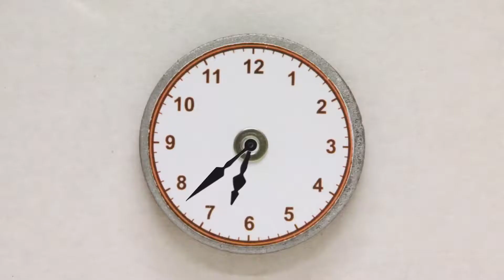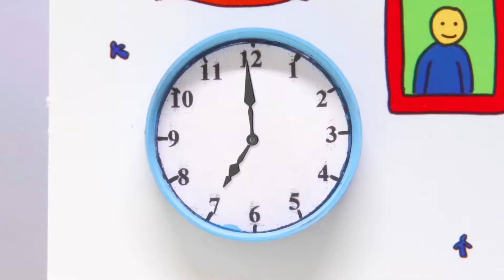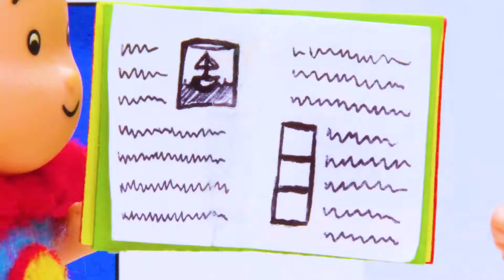Caillou and the Sunflower | Caillou Cartoon